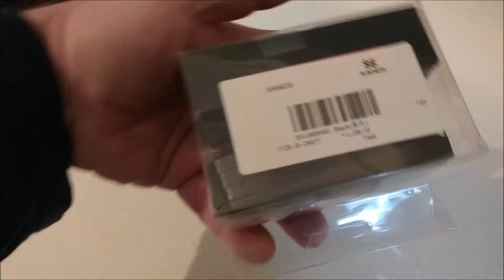XANES T6 LED Smart flashlight for bicycle from Banggood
The best flashlight you  could have for your bike.
I TOTALY RECOMEND!
You can find it at Banggood: